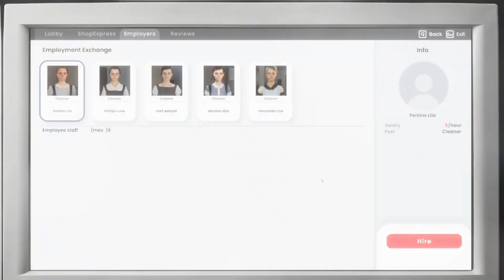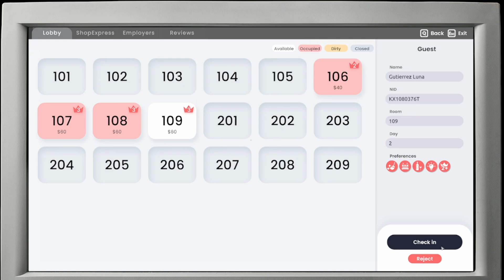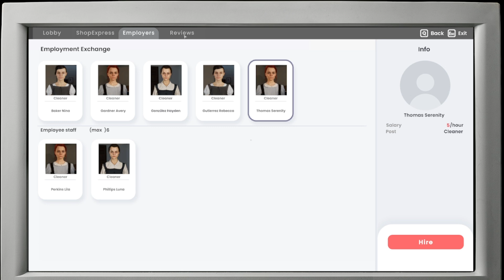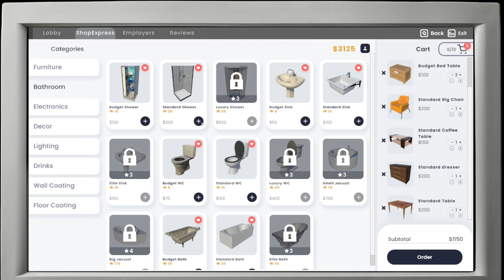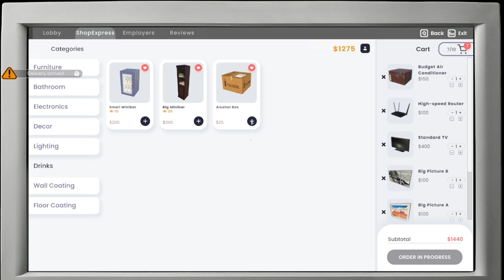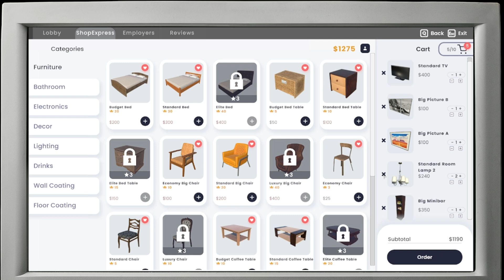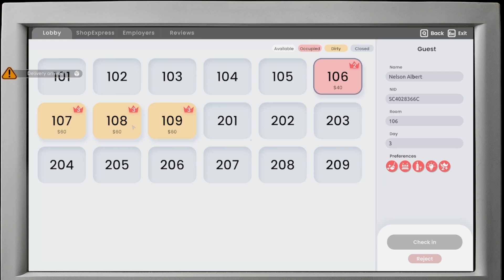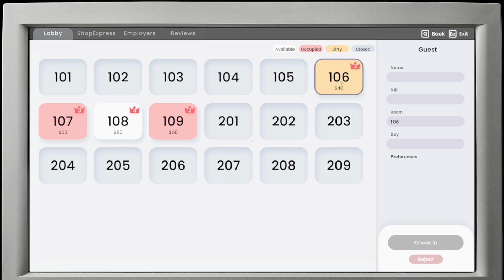I upgrade the epic rooms look and hired the cleaners (hotel simulator)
Title:
I upgrade the epic rooms look and hired the cleaners

GAME I PLAYED:
STEAM ONLY: Hotel Business Simulator

Today, we're diving into the world of SIMULATOR GAMES, and I've found the best game for all you explorers out there.

What sets this game apart is its amazing open-world feature. You can explore the farm and sell your produce at local markets, or even travel to different towns for more business opportunities. It's truly an immersive experience!

From Joe xx

upload days:
monday= sim= X2
TUEDAYS= :(
wednesday= sim= X1
THURSDAY= :(
firday= sim= X2
saturday= :(
sunday=SIM= X1

HOLIDAYS SHORT ONLY NO VIDS

discord sever to chat what next video gonna be or chat how was ur days: